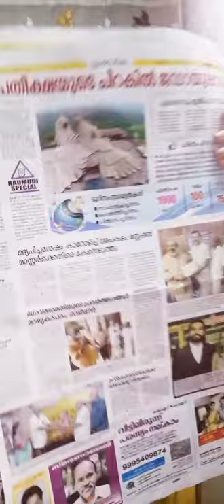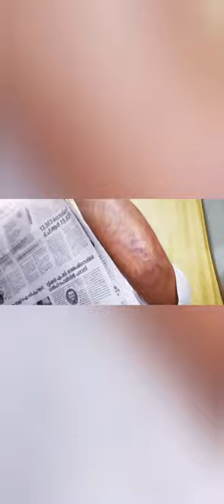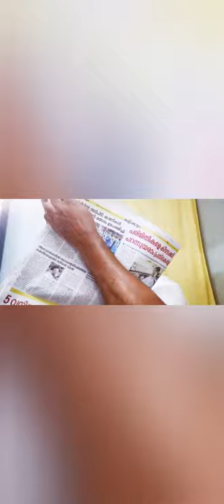News from Kerala Kaumudi Daily on 24 August 2021, Tuesday